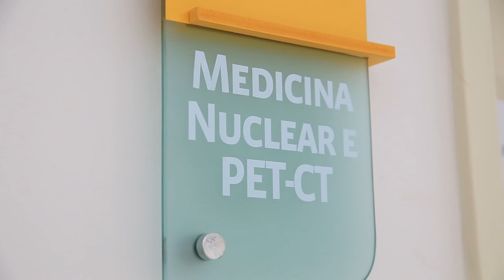Visita ao Hospital Alemão Oswaldo Cruz em São Paulo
Está interessado em estudar na área de Saúde? Acompanhe a visita dos alunos Lucas e Talita do Senac ao Hospital Alemão Oswaldo Cruz em São Paulo.